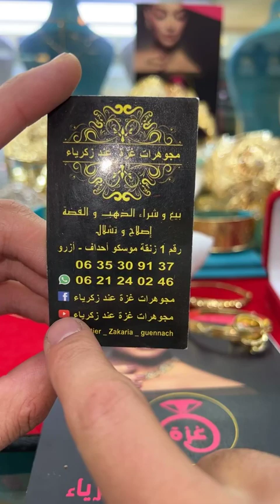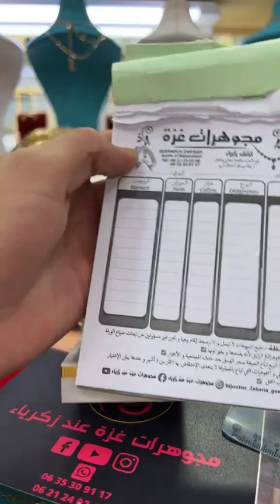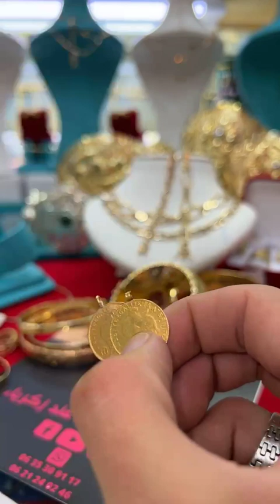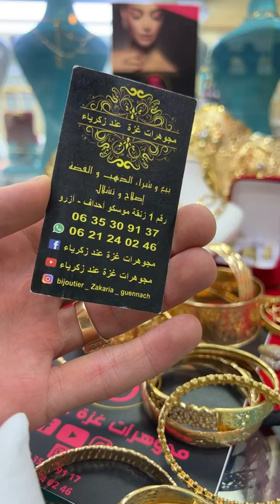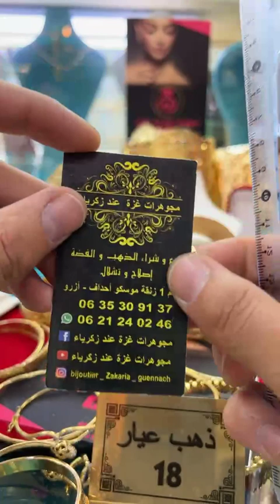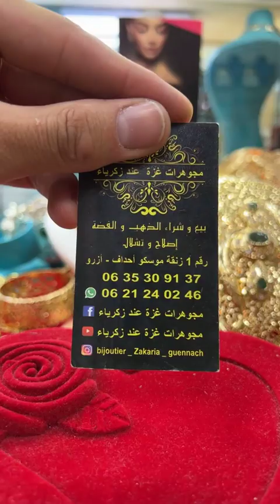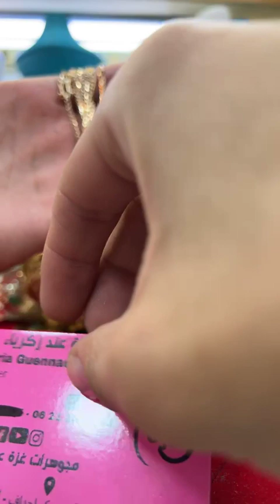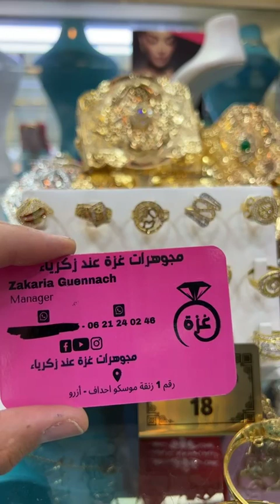مع مجوهرات غزة 💎💍 مش غتقدر تغمد عينيك 😱🧨📣 هميزات ذهب إبتداء من 480 درهم للغرام 💣✨️🥳